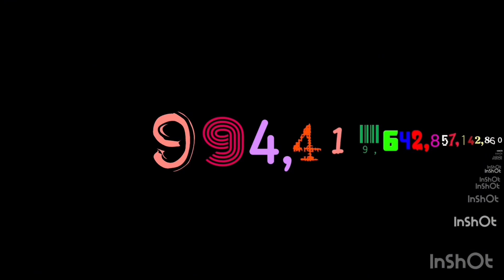0 to Duovigintillion with sound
This video is intended for a general audience interested in numerical experiments and large number visualization